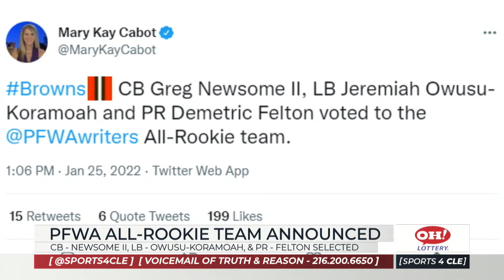Evidence in Andrew Berry's Ability to Draft Strong Talent for the Browns - Sports4CLE, 1/25/22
Dave Bacon and Mary Kay Cabot discuss Greg Newsome, Jeremiah Owusu-Koramoah, and Demetric Felton being named to the PFWA All-Rookie Team for the 2021 NFL season.